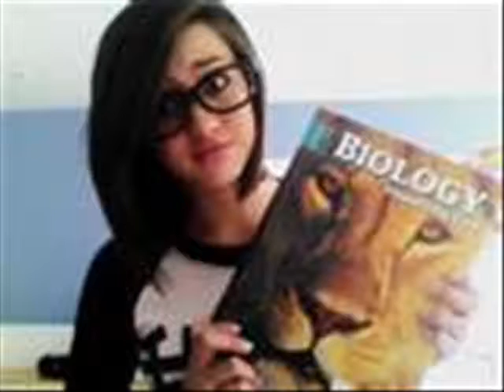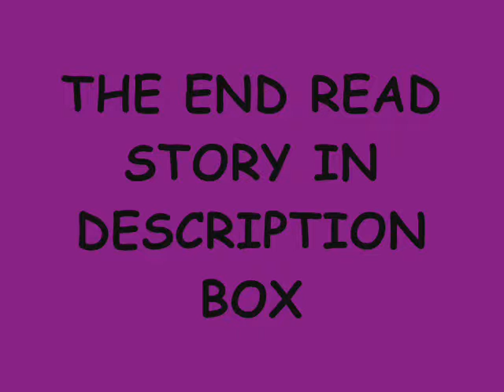A JUSTIN BIEBER LOVE STORY EPISODE 37 part 1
ABOUT TWO HOURS PASSED IT IS 1 IN THE MORNING
With Justin
Pattie: Justin please stop  crying ur gonna make ur self  sick honey
Justin: I don't care(crying)
Pattie; Justin im not cleaning throw up off the floor so
Justin: fine then ill just go puke in the bathroom all night
Pattie;ok
With Maria
Ally: heyy
Matt: ally be quite (whispering )
Ally: ok(walking up the stairs)
Ryan: here ya go I made ur fav hot chocolate
Maria: thanks now we can talk(trying to stop crying )
Matt:  so what happened
Maria: ok so me and Justin broke up at school because of Britney and then that night he agreed to be Britney's gf and had sex with her and then to night asked me to be his girlfriend then brit came over and told me everything so I yelled at Justin at that's it
Ryan: well Britney is just a  bitch and well lets just day Justin changed a lot
Matt: what they both did was wrong
Maria: I know and this was the third time
Matt: im sorry little sis heyy tomorrow what if me u Ryan hang out since u have the day
off
Maria: ok thanks matt
Matt: welcome
Maria: but can we still talk now
Matt: sure u bet
Maria; good
Im skipping to the next day Friday march 10 at 12 in the afternoon
Christian: Justin please get out of the bathroom or at least let me come in
Justin: fine come in (opening the door)
Christian: thank u
Justin; U r welcome (in a very anger kinda mad weak voice)
Christian: dude u look terrible
Justin; I feel terrible to
Christian: well everyone hates u fro what u did except Shantell
Justin: do u hate me
Christian; im not getting involved or choosing cuz ur both good friends
Justin:((throwing up )
Christian: I feel so bad
Christians phone;(ringing)
.phone convo.
Ally: hello